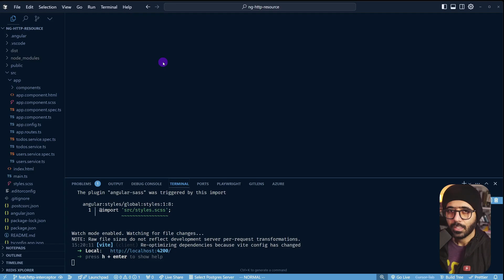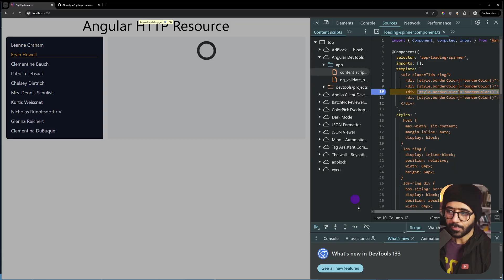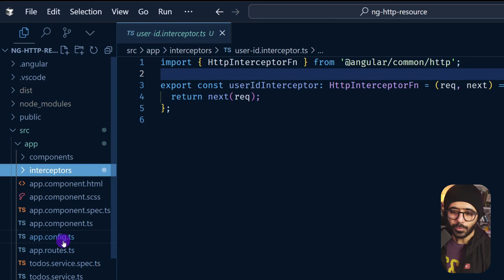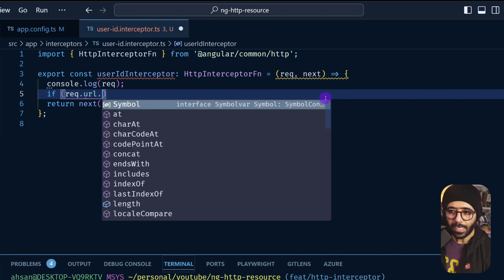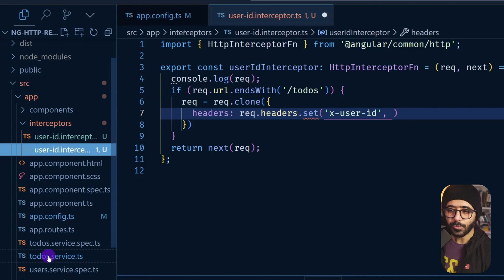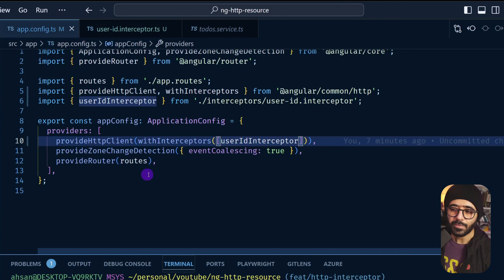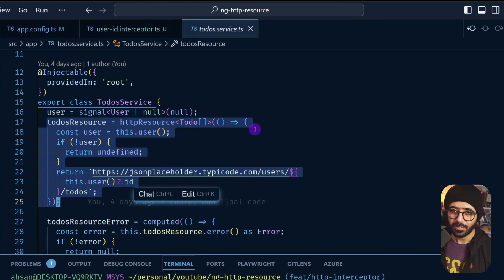How to use httpResource in Angular with HttpInterceptor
One of biggest questions asked on my Angular httpResource's early preview video was does httpResource work with Angular HttpInterceptorFn (or Angular Http Interceptors). And the well, the answer is, YES!
In this video, I'll walk you through a real-world example of showing how we can use httpResource works with Angular Http Interceptors.

Join 1600+ coding enthusiasts to keep yourself up to date with AI, Angular, and Web Development: